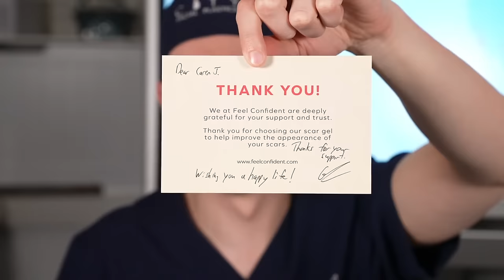I Answer Your Questions and Sign Thank You Cards Live! (Products Release)